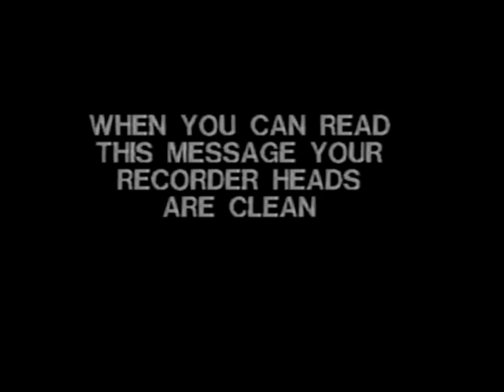CMGUS VCR CLASSIC:BLOOPER SCOTCH HEAD VIDEOCASSETTE 3M 1987 VHS RECORDER HEADS CLEAN STOP PLAYER NOW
CMGUS VCR CLASSIC: BLOOPER SCOTCH HEAD CLEANING VIDEOCASSETTE & REWINDING 3M 1987 VHS RECORDER HEADS CLEAN MANUAL TRACKING DIRTY STOP THE PLAYER NOW CLIP
THANK YOU ALL FOR ALLOWING ME TO PROMOTE YOUTUBE, THE FANTASTIC CREATORS OF THESE COMMERCIALS, TV SHOWS AND/OR MOVIES BY SHARING THIS CLASSIC CLIP RECORDING WITH OTHER FANS ACROSS OUR BEAUTIFUL GOLDEN GLOBE... *TV ARCHIVE  CAPTURED FOR EDUCATIONAL & ENTERTAINMENT PURPOSES IN SIOUX FALLS SD SOUTH DAKOTA